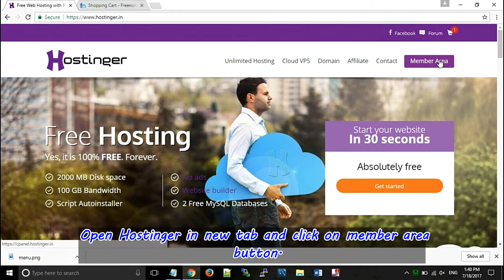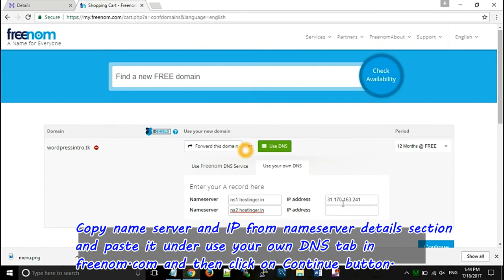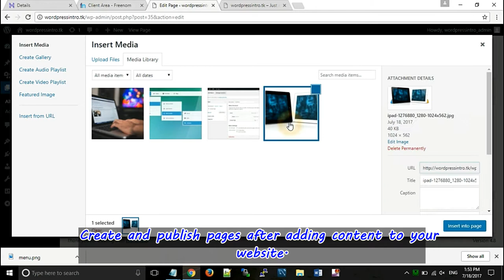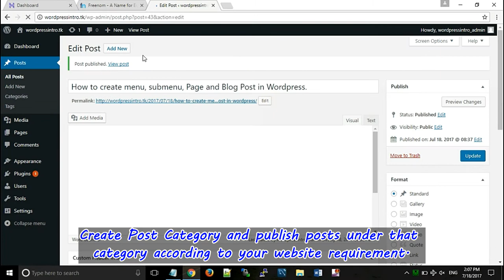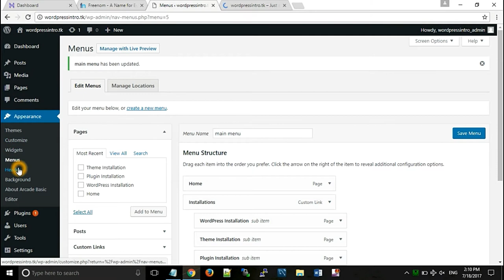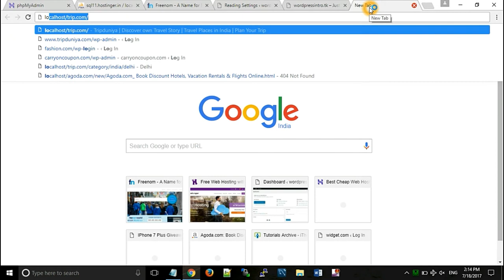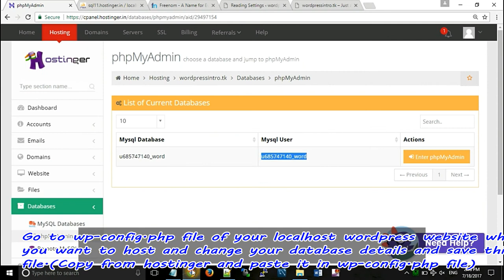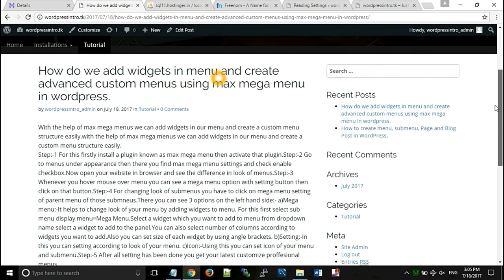How to Create localhost website + Free Domain + Free Hosting in wordpress 2017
This tutorials helps you guys alot in making a website and hosting that website on free domain.